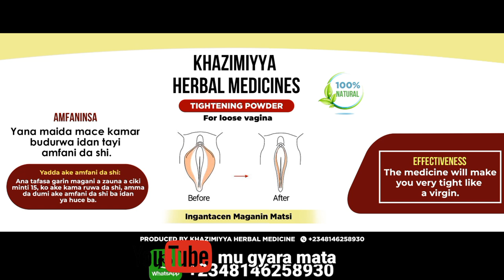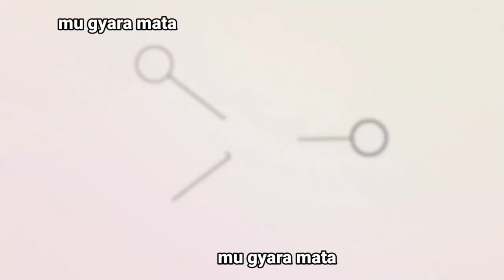Abubuwa Biyar Da suke Jawo Toshewar Basira Da Maganin matsalar